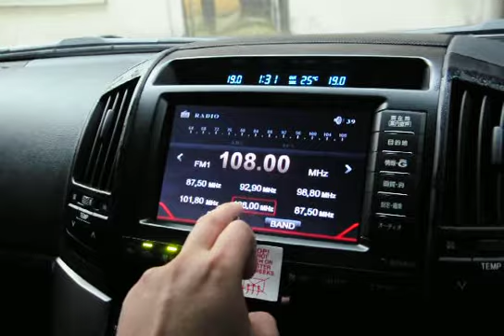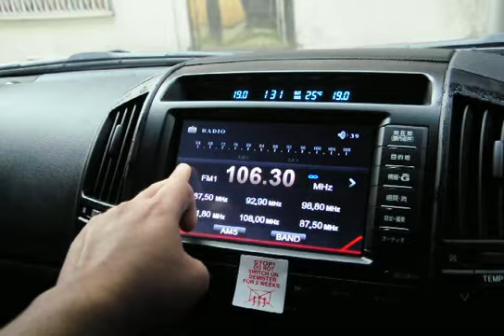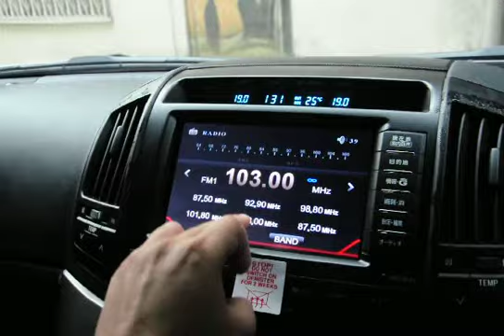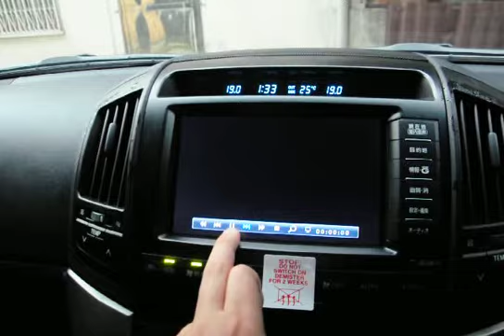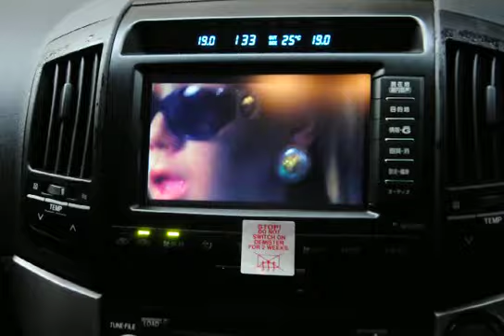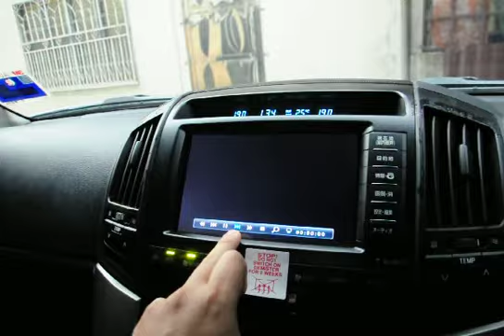Toyota Land Cruiser'11 (L200) - Fm Conversion with Audiolab Digital converter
Convert this Japan's specs L200 local frequency in order for the JDM head unit to be able to tune in to local radio frequency (90.0mhz~108.0mhz).
It also come with USB input for Mp3, Mp4, Avi multimedia format and Apple's (iPod,iPad & iPhone) compatible.